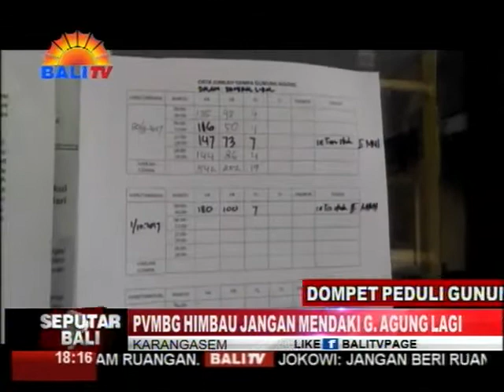PVMBG IMBAU JANGAN MENDAKI GUNUNG AGUNG LAGI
PUSAT VULKANOLOGI DAN MITIGASI BENCANA GEOLOGI KEMENTERIAN ESDM MENGIMBAU, TIDAK ADA LAGI WARGA YANG MENDAKI GUNUNG AGUNG. IMBAUAN INI DIKELUARKAN, KARENA HINGGA SAAT INI AKTIVITAS GUNUNG AGUNG MASIH DALAM STATUS AWAS.